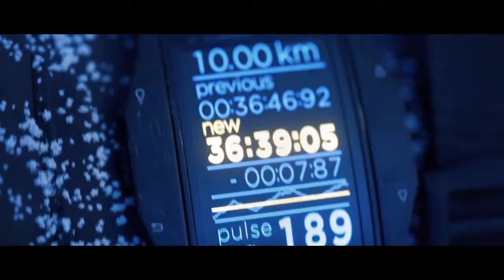HITMAN - Announcement Trailer E3 2015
Ο Agent 47 επιστρέφει στις οθόνες μας και υπόσχεται να μας προσφέρει μοναδικές εμπειρίες